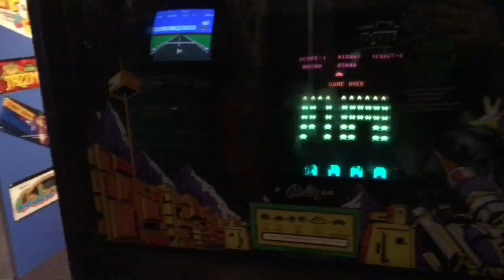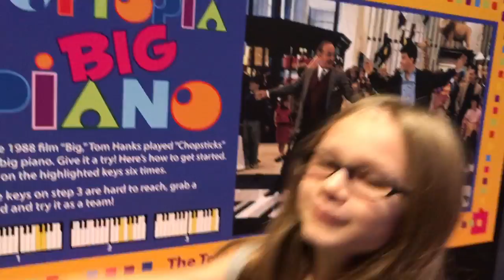Munday in Orlando Science Center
 store